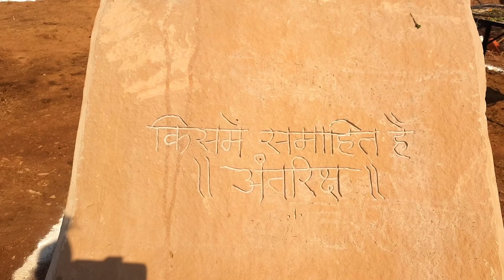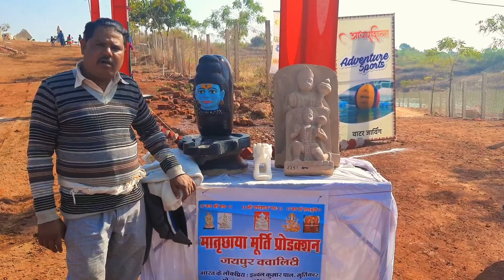Adharshila Jagrati Park Katni || Artist Cornerstone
mobile tripod Flipcard= #
  _ Turn on Bell notification🔔 for more videos._

*This video is just for fun nd make u all laugh.I make videos only to entertain u all 🤗.

   Ur one share can make a big change for me, so please do share 😇